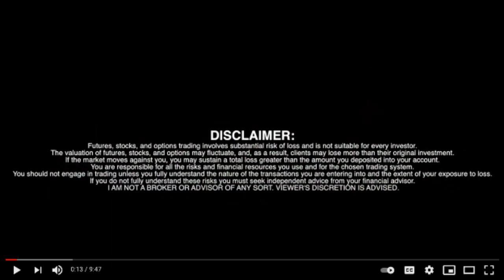MineHub Technologies Inc. (TSXV: MHUB) (OTCQB: MHUBF) Interview🎯RICH TV LIVE ✅ NEWS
MineHub Technologies Inc. (TSXV: MHUB) (OTCQB: MHUBF) Interview RICH TV LIVE + NEWS - November 16, 2021 - MineHub Technologies Inc. (TSXV: MHUB) (OTCQB: MHUBF) ("MineHub" or the "Company") is pleased to announce the launch of its Assay Exchange application for base metal supply chains. The solution is the first in a series of network applications for concentrates transactions the company intends to roll out over the next months.

MineHub Assay Exchange is an enterprise application designed to digitalise and streamline the assay exchange process between buyer, seller and labs in base metal concentrates transactions. The application is integrated with the core MineHub platform, and is provided as an additional offering to further increase the value of the MineHub platform to its users.

Arnoud Star Busmann, CEO at MineHub said: "The MineHub platform has been designed to support the post trade operations for concentrate transactions, enabling our users to streamline and digitalise one of the most operationally sensitive parts in the settlement process."

MineHub is an open, enterprise-grade platform for digital trade, bringing efficiency, transparency and responsibility to mining and metals supply chains. The platform connects the many parties involved in physical commodity transactions in a digitally integrated workflow by operating on the basis of shared information, secured by a global enterprise blockchain network. This provides greater efficiency, security and transparency relative to the current paper-based and manual processes.

Concentrates are finely ground materials (with waste rock removed) containing metals and minerals from mine sites such as copper, nickel, lead, zinc. The value of the concentrate is defined by the composition and prices of the individual elements that make up the concentrate.

Every time the concentrate changes hands or custody, the buyer and seller rely on laboratory tests called assays to verify the metals composition. The assay exchange process is an iterative process in which the buyer and seller compare their respective assays and sometimes require umpire arbiters to ultimately agree on the chemical specification of the concentrate that is being transacted, and therefore the final price the buyer must pay the seller.

Benefits of the MineHub Assay Exchange include:

Reduce or eliminate manual rekeying of assay data through digital integration and automation
Minimise working capital wastage by reducing the time to final invoice
Optimise costs of assay and umpire processes
Optimise final assay composition
Optimise contracting, umpire strategies and value of the transactions through analytics
The MineHub Assay Exchange application will provide its users with automation opportunities through digitalisation of this iterative workflow and information exchange. As part of the roll-out, MineHub will enable buyers, sellers, labs and umpires to connect directly to the MineHub platform.

About MineHub Technologies

MineHub is an open, enterprise-grade platform for digital trade, bringing efficiency, security and responsibility to mining and metals supply chains. MineHub connects the many parties involved in a physical commodity transaction in a digitally integrated workflow, operating on the basis of shared information secured by a global enterprise blockchain network.